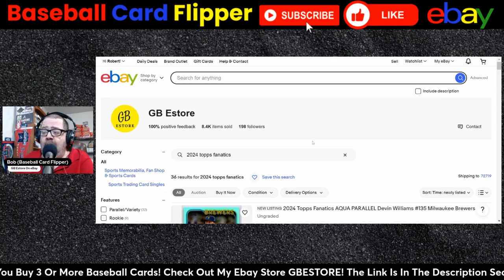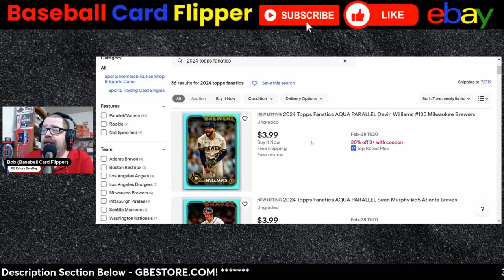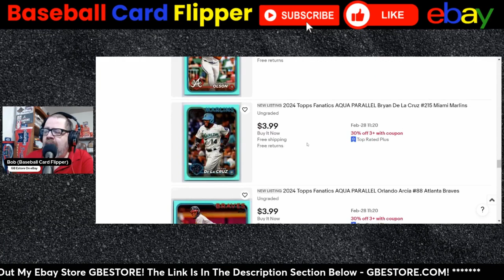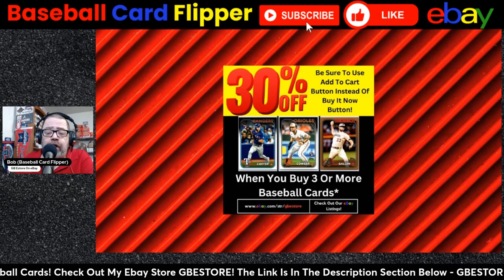FANATICS AQUA PARALLEL Baseball Cards - New Listings On Ebay - 2024 Topps Series 1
Fanatics Aqua Parallel Baseball Cards Are Available Now In My Ebay Store!
2024 Topps Series 1 Fanatics Aqua Parallel Listings In My Ebay Store

In this video, I will be presenting the Fanatics Aqua Parallels from the 2024 Top Series 1 Fanatics exclusive value boxes that I ripped a few days ago.

I have listed them on eBay using Card Dealer Pro 2.0. Link is in the description below.

And now, without further ado, let's look and see some of the Fanatics Aqua Parallels that I ripped.

First off, from the Los Angeles Angels, outfielder Mike Trout. From the Los Angeles Dodgers and ex-Atlanta Brave, first baseman Freddie Freeman. Also from the Los Angeles Dodgers, outfielder and now second baseman Mookie Betts.

From the Pittsburgh Pirates, shortstop Alika Williams, rookie card. Also from the Pittsburgh Pirates and his rookie card, second baseman Nick Gonzalez. And from the Seattle Mariners, rookie card Cade Marlow. He is an outfielder. Also from the Seattle Mariners and his rookie card, Isaiah Campbell, pitcher.

From the Pittsburgh Pirates, rookie card catcher Indy Rodriguez. From the Boston Red Sox, his rookie card pitcher Chris Murphy. From the Texas Rangers, rookie card pitcher Owen White. From the Boston Red Sox, rookie card, shortstop, David Hamilton.

From the Pittsburgh Pirates, rookie card, pitcher, Carmen Balazinski. From the Seattle Mariners, the catcher, Cal Raleigh. From the Chicago Cubs, pitcher, Justin Steele. From the Tampa Bay Rays, outfielder Josh Lowe.

From the New York Mets, the designated hitter Daniel Vogenbach. From the Los Angeles Angels, outfielder Taylor Ward. From the San Francisco Giants, outfielder Mike Yastrzemski. From the Cincinnati Reds, third baseman, outfielder, Nick Senzel.

From the Houston Astros, pitcher and future Hall of Famer, Justin Verlander. From the Los Angeles Angels, second baseman, Louis Ringafoe. From the Toronto Blue Jays, pitcher Jose Barrias.

From the Milwaukee Brewers, outfielder Christian Yellick. Also from the Milwaukee Brewers, pitcher Brandon Woodruff. From the Miami Marlins, outfielder Brian De La Cruz. And from your Atlanta Braves, first baseman Matt Olson.

From the Washington Nationals, shortstop C.J. Abrams. From the Milwaukee Brewers, pitcher Devin Williams. And from your Atlanta Braves again, catcher Sean Murphy. From the Washington Nationals, catcher Kiebert Ruiz.

Link is in the description below. Now, let's look at these Fanatics Aqua Parallels in my eBay store. The link to this will be in the description below, so be sure to click it.

✅Items I use to list and ship my eBay orders:
#10 Security Mailing Envelopes
Armalope Lightweight Card Mailer:
Cardboard Gold Ultra-Clear Trading Card Sleeves
Card Saver 1 Trading Card Protectors
Cardboard Gold Top Loaders for Cards
Epson Workforce ES-400 II Documen Scanner
Zebra LP 2844 Thermal Label Printer
FungLam Thermal Labels 4x6

My Name Is Bob Griggs From Baseball Card Flipper (Formally Atlanta Dugout Talk)!

I have been an Atlanta Braves Fan since I was in 1st grade back in 1974!  I Have Been A Baseball Card Collector Since I Was A Kid!

Thank You For Stopping By My YouTube Channel!

Bob Griggs
Baseball Card Flipper
Atlanta Braves Fan Since 1974
Collecting Baseball Cards Since I Was A Kid!